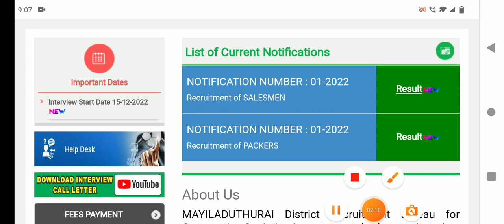💧இன்று ரேஷன் கடை ரிசல்ட் மறுபடியும் சிக்கல் திடீர் அறிவிப்பு | ration kadai result 2023